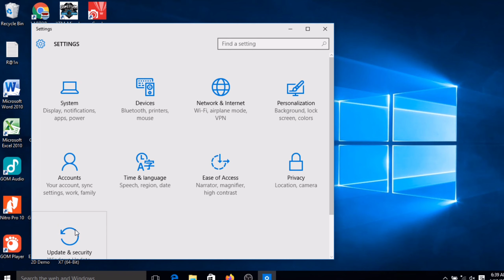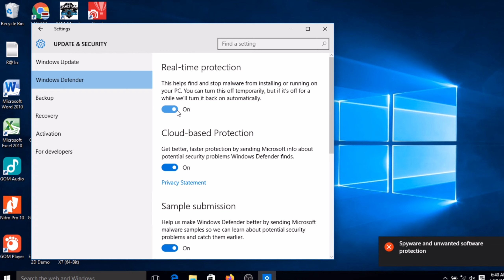Cara menonaktifkan Windows Defender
Semoga Video Cara menonaktifkan anti virus windows defender bawaan windows 10 Enterprise ini bermanfaat..